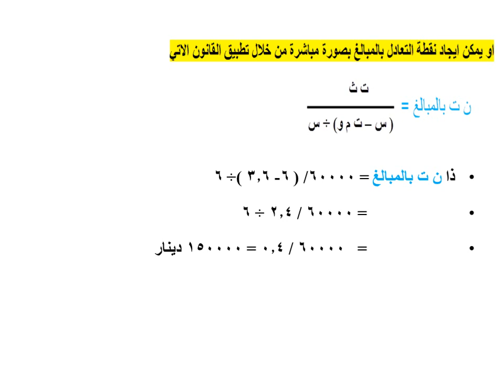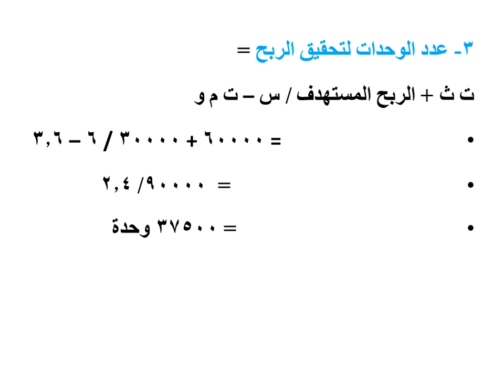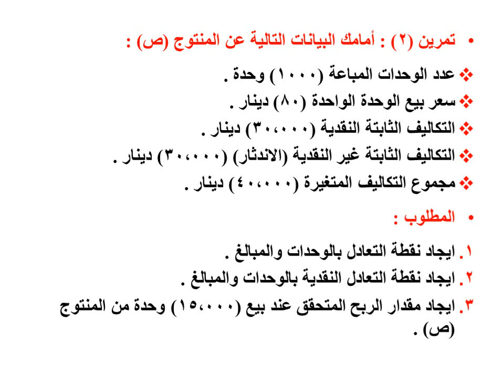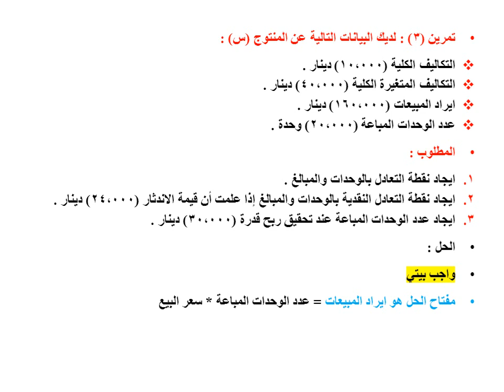تحليل التعادل حل التمارين